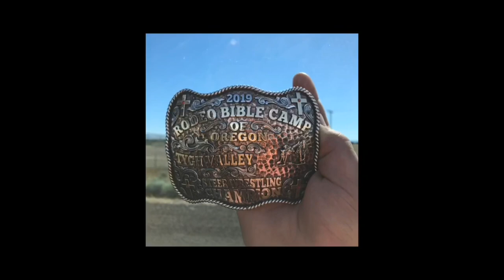New Vid Comin Back HYPED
I’m so glad I decided to come back, I have a feeling this time will actually mean something thx to whoever subs. ❤️